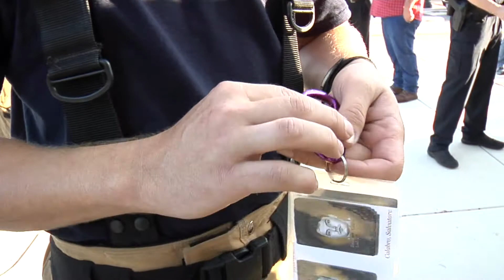BCS first responders climb 110 stories to honor the 9/11 fallen